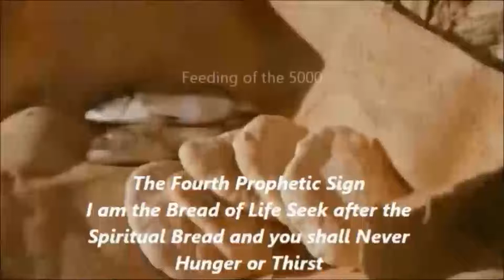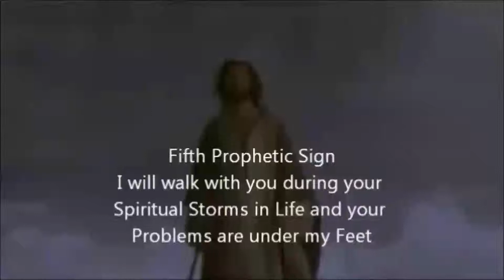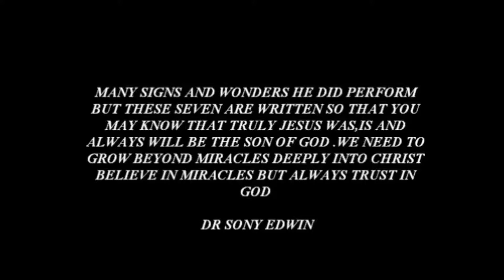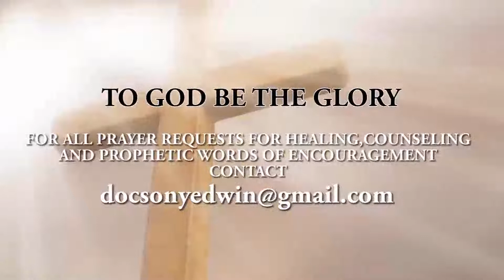The Seven Prophetic Signs of Jesus Christ - The First Sign " My Hour has not yet Come "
First Prophetic Sign – Transformation of Water into Wine // My Hour has not yet come
John 20 :30-31   And many other signs truly did Jesus in the presence of his disciples, which are not written in this book:

JOH 20:31  But these are written, that ye might believe that Jesus is the Christ, the Son of God; and that believing ye might have life through his name.